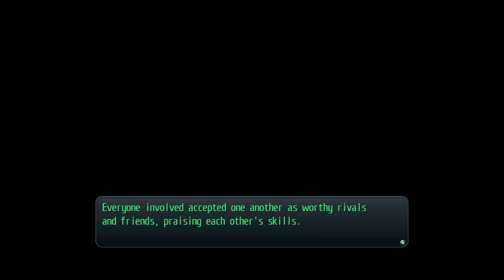Class Warfare | TLoH: Trails of Cold Steel II | Nightmare - 82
英雄伝説 閃の軌跡II
Developed by Nihon Falcom
Localized by XSeed Games and Marvelous USA, Inc

Difficulty: Nightmare

[ 4:40 ] Boss: Patrick and Celestin

You get only Rean and one other member here.

[ 14:09 ] Boss: Ferris, Vincent, and Sariffa

You get one more member.

[ 25:32 ] Boss: Vandyck and Beatrice

At least they didn't add two more teachers to their side to match your party of four. Vandyck can be quite dangerous, since he has Qilingong to buff himself.